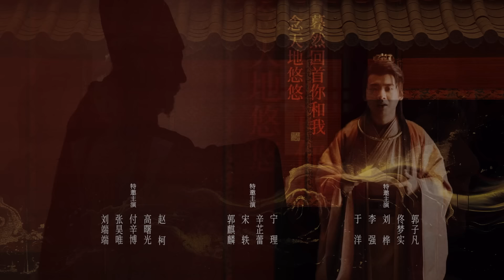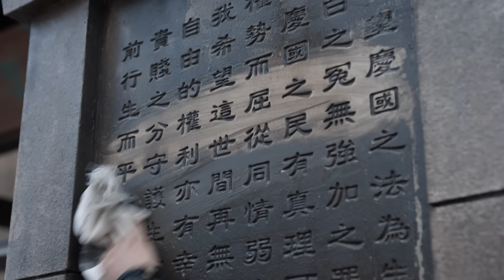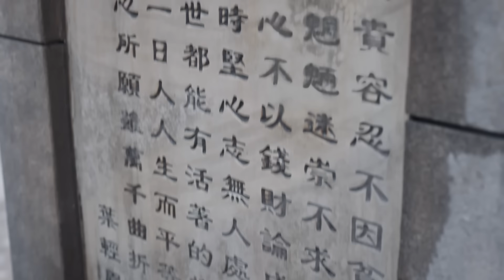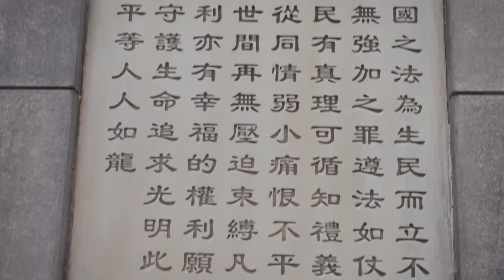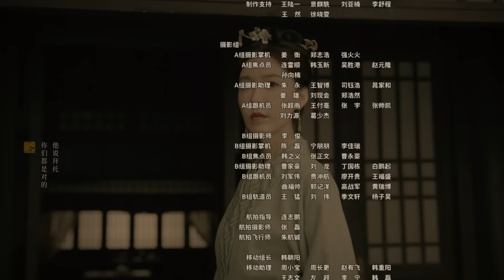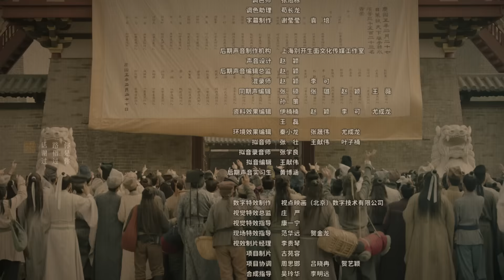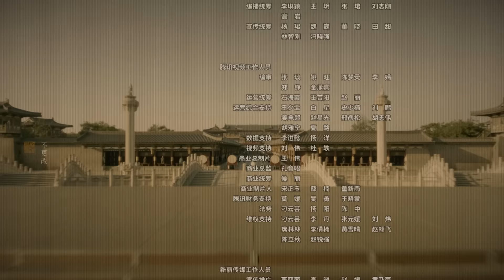【慶餘年2】07丨Joy of Life S2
该剧改编自猫腻的同名小说，讲述了一个身世神秘的少年范闲，历经家族、江湖、庙堂的种种考验与锤炼，书写出一段人生传奇的故事 。